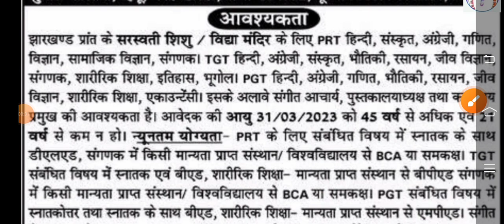सरस्वती शिशु विद्या मंदिर इंटर कॉलेज में सभी पदों पर भर्ती | Vidya Vikas Samiti New Recruitment